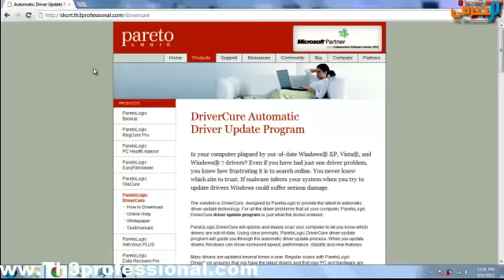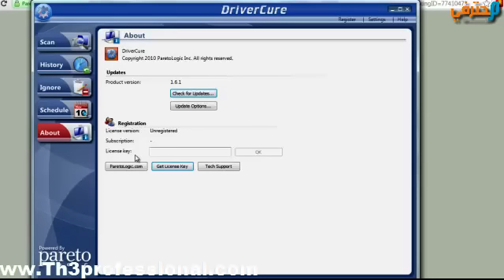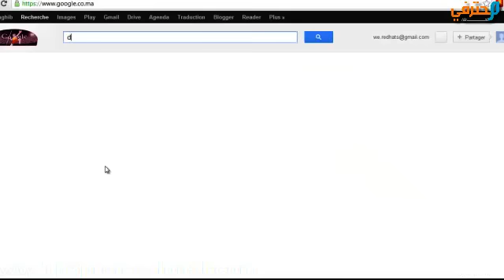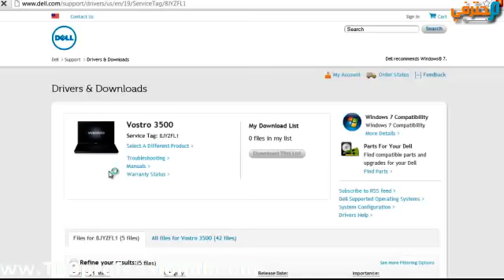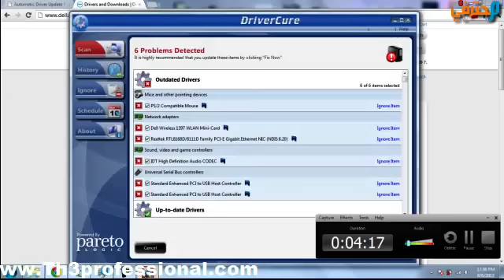الحلقة562: كيف تحل مشكلة الشاشة الزرقاء بكل بساطة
موضوع الحلقة السابقة كان بعنوان : خطواتك الاولى مع نظام الباك تراك رابط الحلقة من هنا

حلقة تحديث قطعة البيوس للحاسوب بكل سهولة وامان من هنا